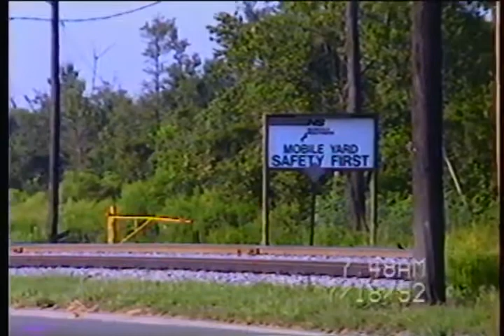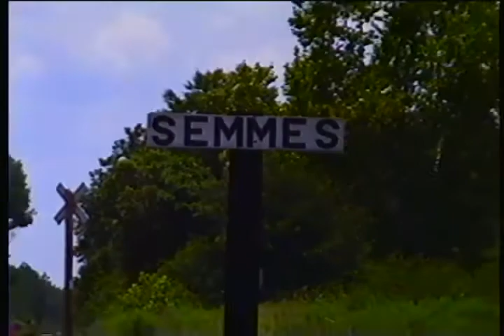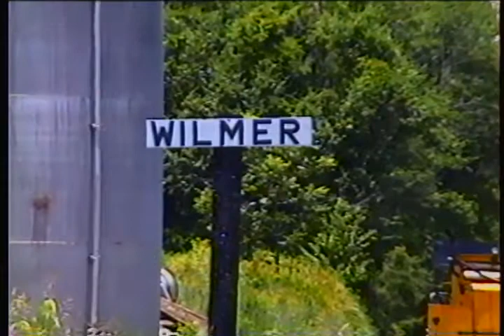EARLY 90s ALABAMA TRAIN VIDEOS #5 CSX, NS, IC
The CSX trains are in Mobile. The northbound NS iron ore train is at Mobile yard, Satsuma, and Mt Vernon. The ore train is headed to Gaston, AL and a still mill there, since closed. The Southbound NS train is at Bucks. The IC train is at Mobile Belt Junction, Semmes, Evanston, MS, Lucedale and Beaumont.